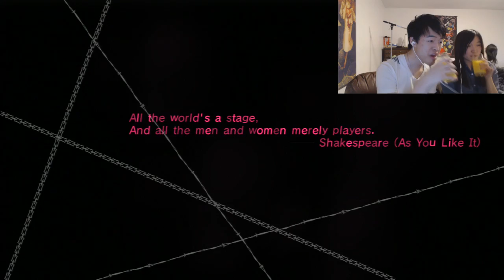Drunk Plays - Catherine Part 1 (ft. Victoria)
Have you heard? They say, if you fall in a dream and don't wake up before you land... you die! Will Victoria be able to overcome the "blocks" in here life? Drunk no less? ...Probably not.